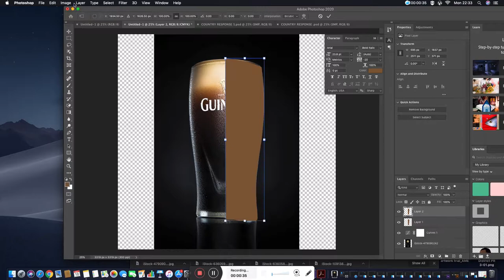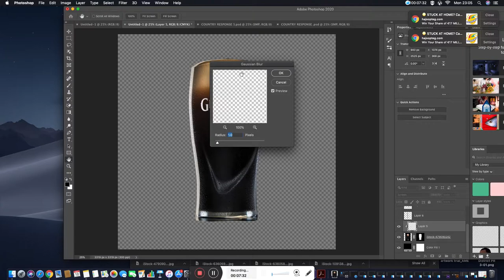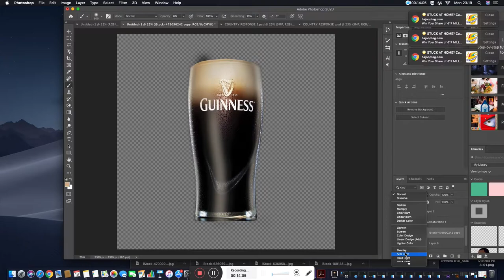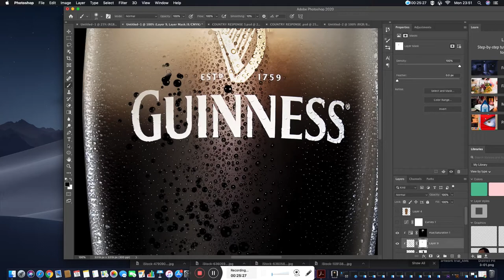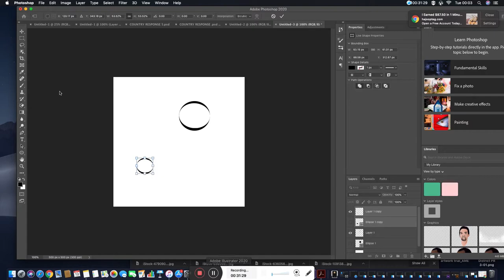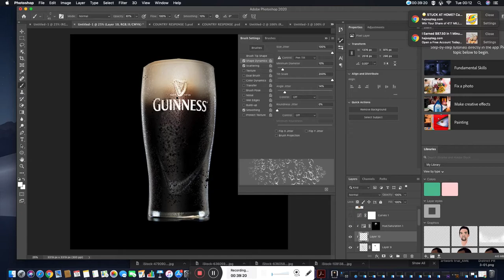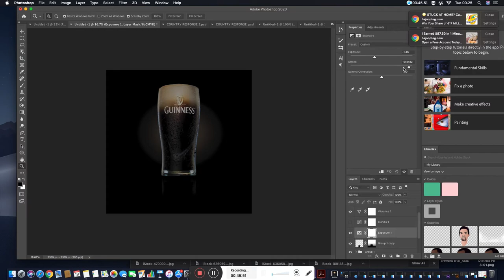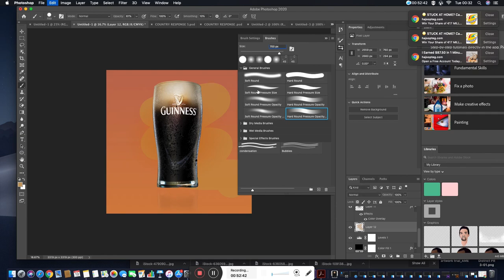Photoshop: Beer glass edit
Adding condensation, bubbles, lighting, highlights and gradient to a beer glass on Photoshop.